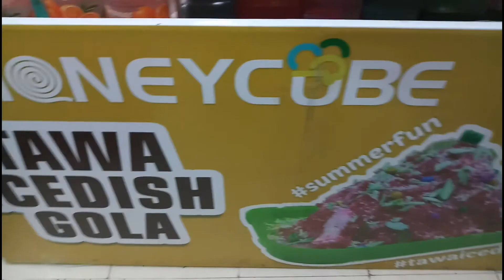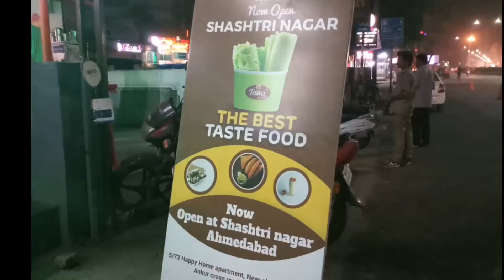Butter scotch premium ice dish